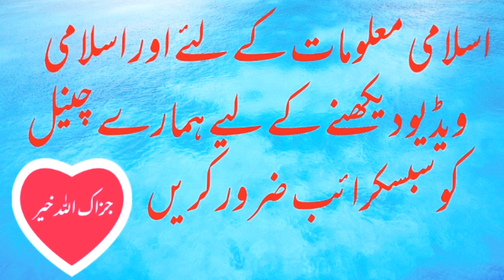Nabi Kareem S.A ky fazal or mojzat نبی کریم صلی اللہ علیہ وسلم کے فضائل اور معجزات